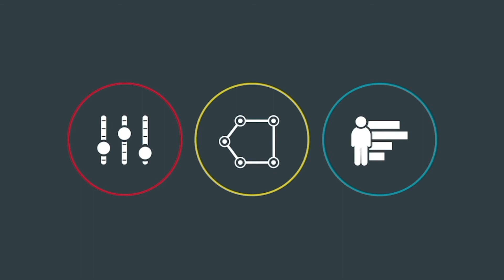"More 2 Advertising" with Scott McClellan from Corsair Studios, LLC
"More to Advertising" is a show made for people in the world of marketing and media who want to grow their advertising knowledge. Interviewing experts around the country, "More to Advertising" is the place to go for tips, tricks and entertaining quips to take your business to the next level.

This week, our host interviews Scott McClellan from Corsair Studios, LLC.